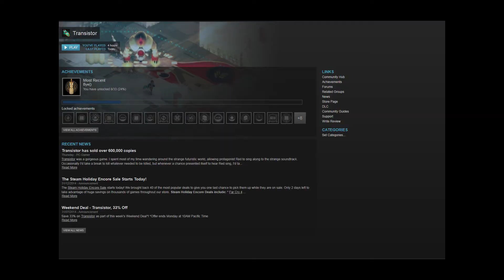Transistor : Grumpy lobster High Speed Review!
or do, fuck you :L

The gameplay was fun, OK?